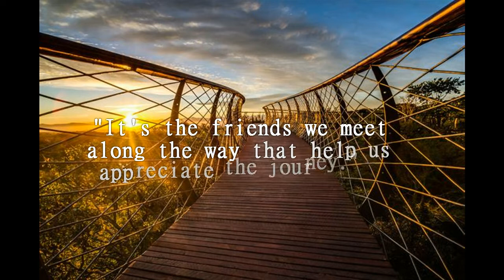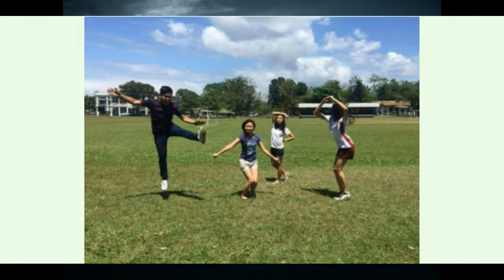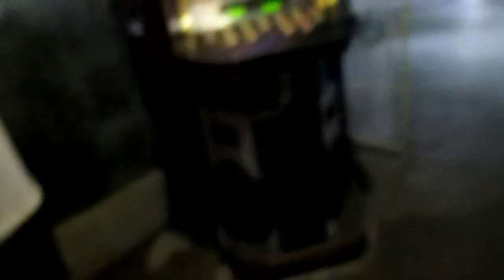IE Friends Video 1.0